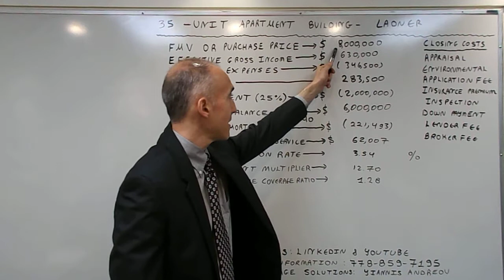Ladner 35-Unit Apartment Building Best Mortgage Solution with an A Lender - Rate of 2.10%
The video focuses on the most important Metrics used to evaluate the purchase of an Apartment Building.  The key metrics the video focuses on are the following: 1) FMV(Fair Market Value) or Sale Price, 2) Number of Units, 3) Gross Revenue, 4) Total Expenses, 5) NOI(Net Operating Income, 6) Down payment , 7) Annual Mortgage Payments, 8) NOI after debt service, 9) Capitalization Rate(NOI / Market Value), 10) Gross Rent Multiplier(Market Value / Gross Rent), 11) DSCR = Debt Service Coverage Ratio(NOI / Annual Debt Service). It is highly recommended that you verify all income and expense categories on your own before you finalize the purchase of any Apartment Building.